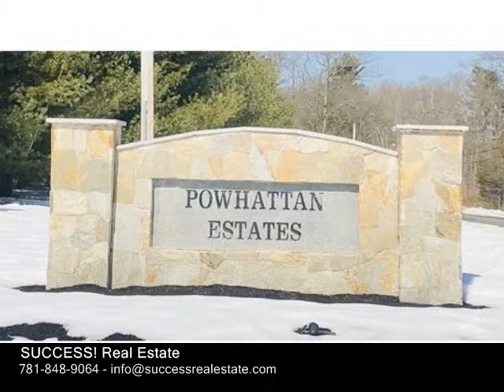52 Sakonet Ave, Taunton MA 02718 - Single Family Home - Real Estate - For Sale -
52 Sakonet Ave, Taunton MA 02718 Single Family Home Real Estate For Sale Welcome to Powhattan Estates, One of East Taunton's Most Desirable Subdivisions just minutes to Major Highways & Shopping!! This 34 bedroom, 3 Bath YOUNG Colonial Features a New Modern Custom EatIn Kitchen w Oversized Kitchen Island PERFECT for Entertaining, Granite Countertops and Stainless Steel Appliances, Formal Living & Dinning Room, LARGE Master Bedroom w WalkIn Closets Connected to Bath, 2 other Spacious Bedrooms and Gleaming Hardwoods throughout. BONUS, Finished Basement featuring possible 4th BedroomOffice, Family Room and Bathroom. This home is Situated on a Private Corner Lot that's FencedIn, Enjoy This springsummer on your Deck overlooking the New Above Ground Pool!